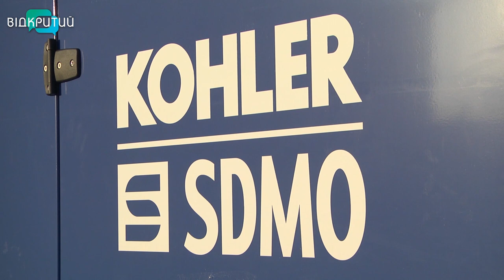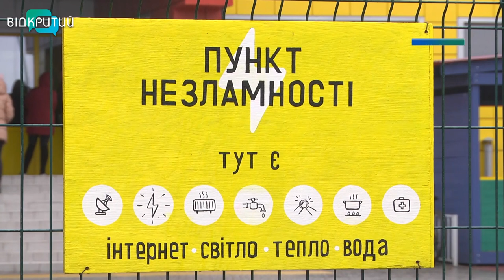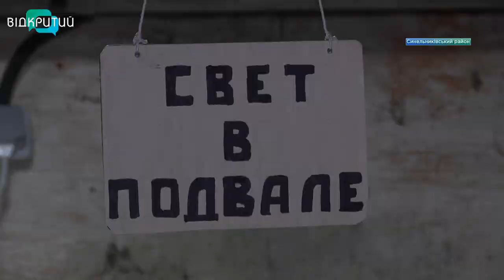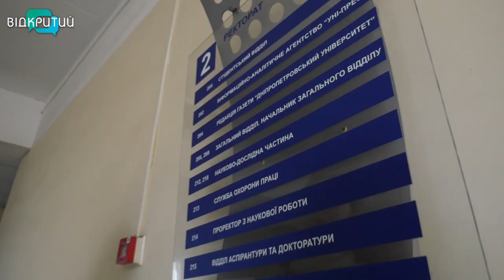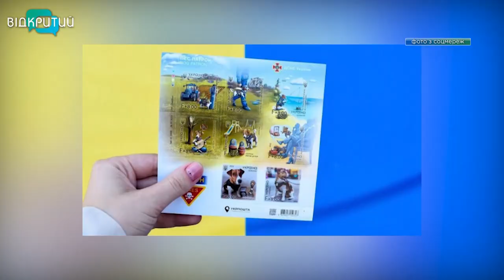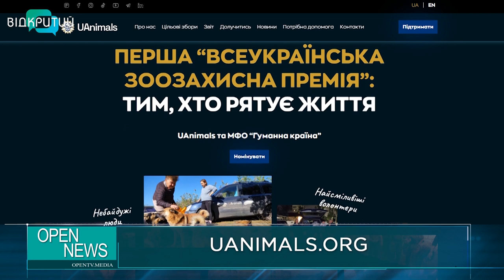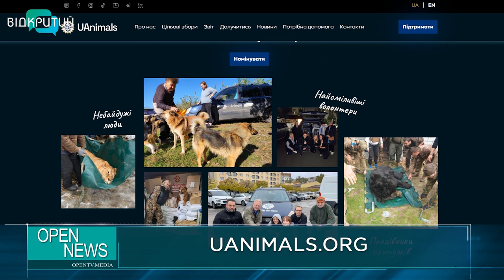Новини OPEN NEWS від 12 січня 2023 року 13:15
На Дніпропетровщині знов аварійні відключення світла

Промислові генератори для критичної інфраструктури  отримала Дніпропетровщина від чеського уряду

Виплати на житло переселенцям переоформлять автоматично